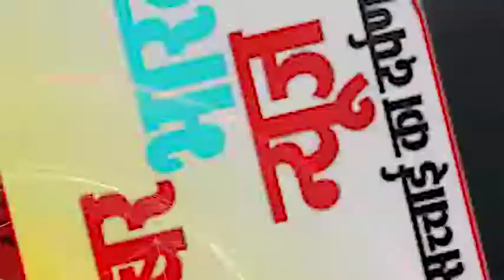कटंगी - 1 किलो से अधिक गांजे के साथ पकड़ाया युवक, पुलिस ने दर्ज किया मामला भेजा जेल....